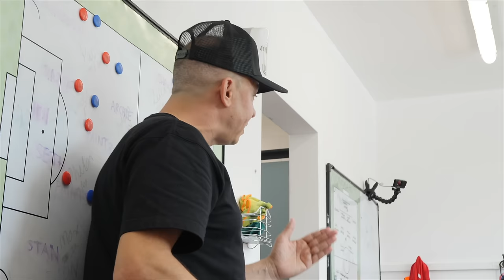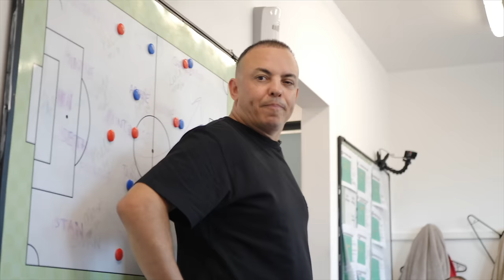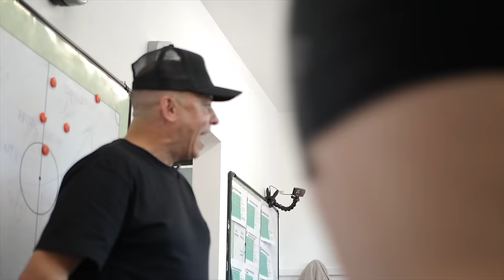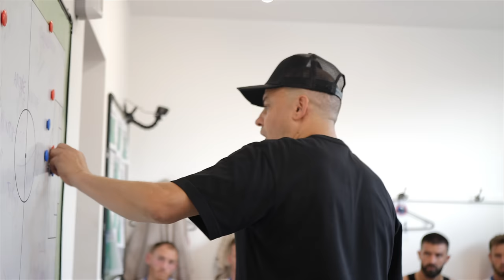Eastleigh Enders | Dorking Uncovered - S4:E10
Dorking's season is stuttering along, with injuries and defeats overly abundant. A successful trip to their nearest National League neighbours would be just the tonic Marc White needs.

Woking themselves are also looking for a jump start after an indifferent set of results. But only one team is going to get what it wants...

Season  -  4 Episode 8 Credits:
Editor: Jack Richmond
Camera Operator - Greg Haines, Jack Richmond, Freddie Carini, Rich Phippen
Runner: Freddie Carini, Alex Smith